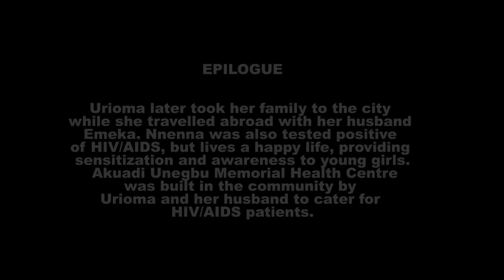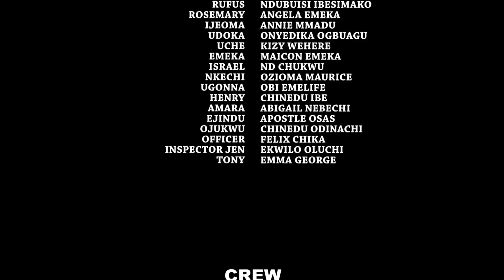Helpless Twin Sisters - Mercy Johnson & Destiny Etiko 2020 Latest Nigerian Movie